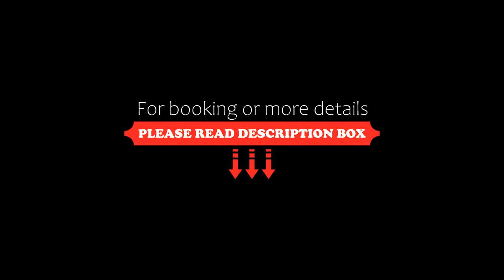Chata Baba Gaga całoroczny dom na Mazurach, Nowy Zyzdrój, Poland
About Property:
Boasting lake views, Chata Baba Gaga - całoroczny dom na Mazurach offers accommodation with a garden, a terrace and a private beach area, around 48 km from Święta Lipka Sanctuary. This beachfront property offers access to a pool table, ping-pong and free private parking.
The villa is fitted with 3 bedrooms, a kitchenette with fridge and oven, and 1 bathroom with a shower, a hairdryer and a washing machine. Towels and bed linen are offered in the villa.
The villa offers a sa...
Property Type: Hotel
Address: 10B, 11-710 Nowy Zyzdrój, Poland
Searching For
1. Chata Baba Gaga całoroczny dom na Mazurach - Nowy Zyzdrój - Poland
2. Chata Baba Gaga całoroczny dom na Mazurach - Nowy Zyzdrój - Poland Address
3. Chata Baba Gaga całoroczny dom na Mazurach - Nowy Zyzdrój - Poland Rooms
4. Chata Baba Gaga całoroczny dom na Mazurach - Nowy Zyzdrój - Poland Amenities
5. Chata Baba Gaga całoroczny dom na Mazurach - Nowy Zyzdrój - Poland Offers and Deals
Audio Credit:
Track Title: Reasons To Hope
Artist: Reed Mathis